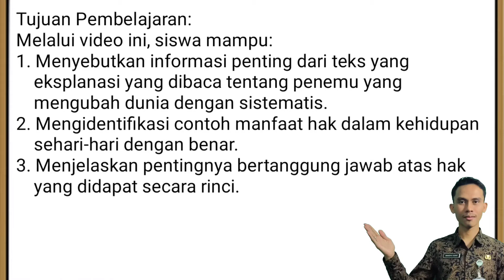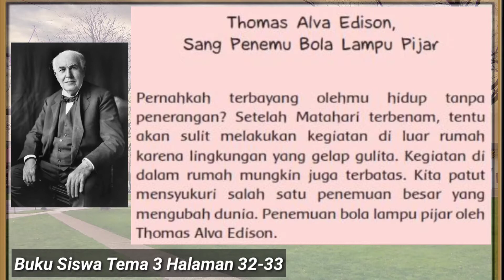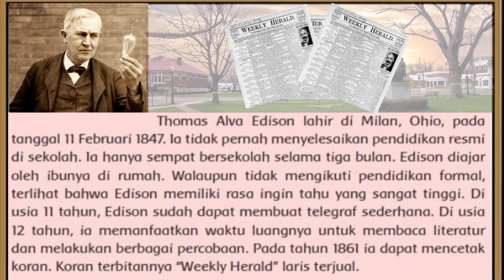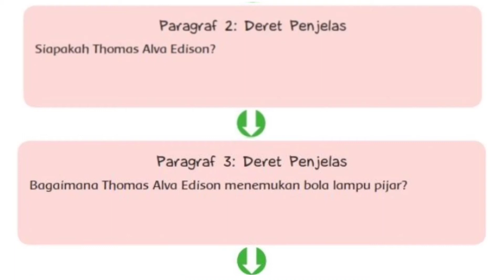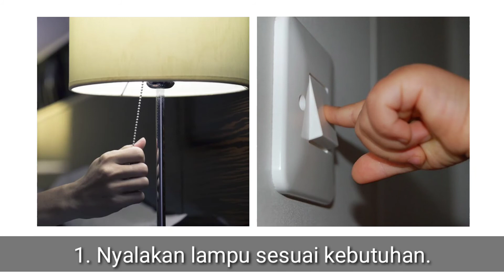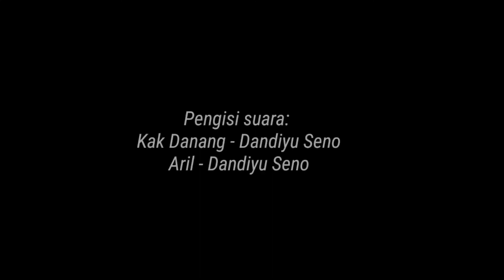Video Pembelajaran (Animasi) Kelas VI Tema 3 Subtema 1 Pembelajaran 4. (Menghemat Listrik)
Tema 3
Tokoh dan Penemuan
Subtema 1
Penemu yang Mengubah Dunia
Pembelajaran 4

Guru: Dandiyu Seno, S.Pd.

Video Pembelajaran (Animasi) lainnya:
Matematika